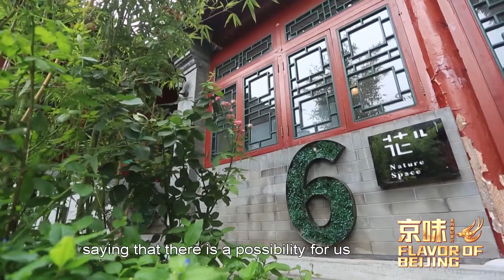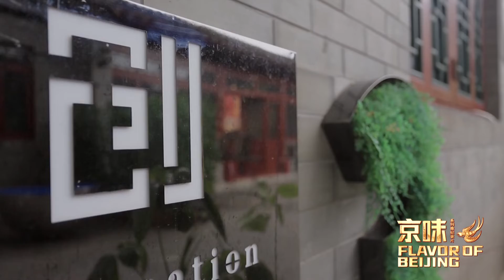“Flavor of Beijing” — Episode 12: Artists in The Hutong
Many cultural artists from all over the world have visited hutong courtyards over the years. Especially elegant art seems to have found a new lease of life in old Beijing’s hutongs. Here, the elderly actively participate in various cultural activities, and they make sure they’re dressed for the occasion. Many young people also partake in community activities. They often read poems under the streetlights, realizing the fusion of intergenerational cultures.